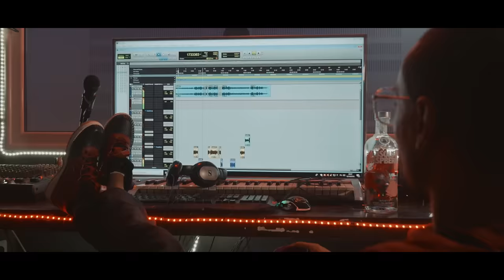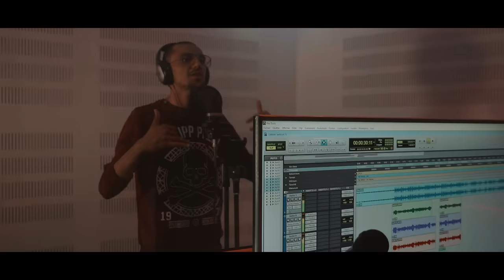Weld El 15 - Holy Louis (Diss)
Directed by Zaril /@jebabli_khoubaib

Mix & Mastering : Hama

Studio: Mh records